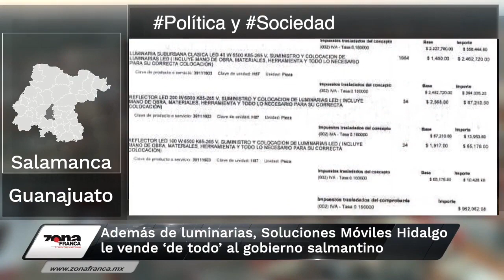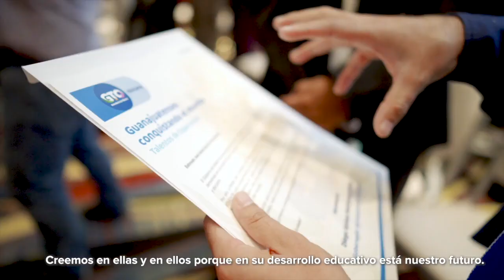Comando armado asesina a 5 hombres en Valle de Santiago | Breves de la Zona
Así las cosas en Guanajuato. Mira las BrevesDeLaZona📰💻, resumen de la semana, con Luis Alberto Martínez
- Además de luminarias, Soluciones Móviles Hidalgo le vende ‘de todo’ al gobierno salmantino.
- ElZapotillo es inviable, sin importar lo que hayan acordado gobernadores: Semarnat.
- Diputados aprueban castigar 'halconeo' en el estado.
- Prometen ‘Clúster de la Salud’; el nuevo hospital también será universitario.
- ValleDeSantiago: Comando armado ingresa a barandilla y asesina a 5 hombres.